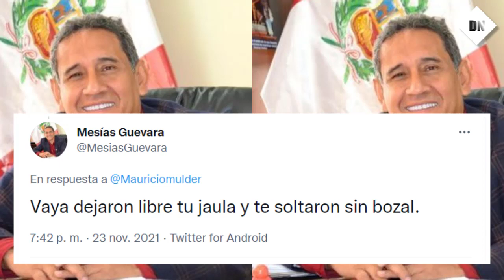🔥Mulder tuvo una FUERTE DISCUCION EN LAS REDES con Mesías Guevara y se dijeron de todo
El excongresista Mauricio Mulder tuvo una discusión con el actual gobernador regional de Cajamarca, Mesías Guevara, a través de Twitter.